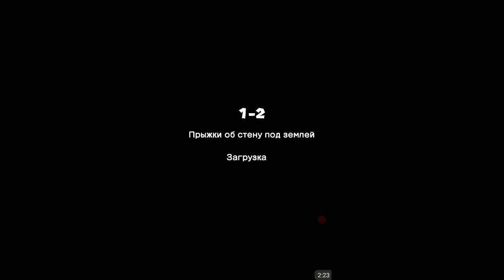Super Mario Run - Супер Марио повыбиваем монетки